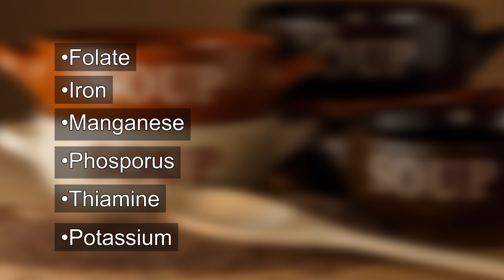Do Lentils Raise Blood Sugar? Why is it My Favorite Food?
Lentils: A Food every Diabetic Should Look into. Lentils can help to balance blood sugars as well as help control cholesterol and blood pressure. Dr. Ergin talks about all the awesome benefits of lentils and how to cook lentils.